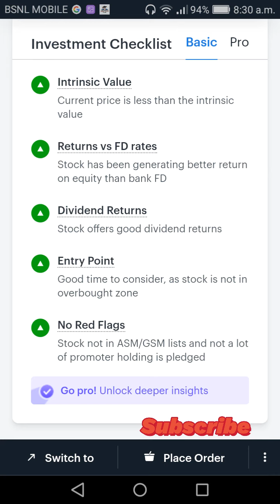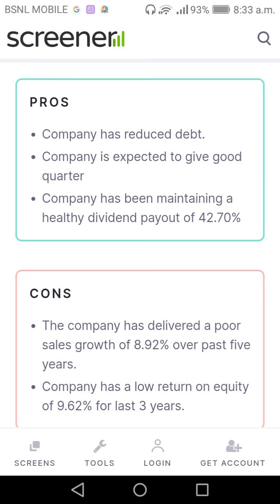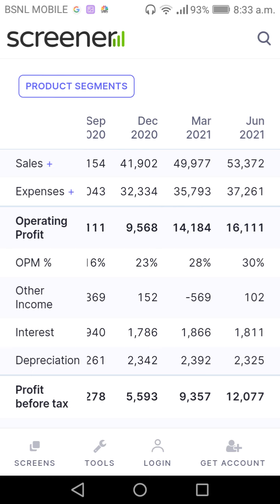Tata Steel share target 1540 within 20 October... 1650 by...15 november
All  are good fundamental and excellent value for money generation.
Technical bullish and chances to move up in next few months.

Before investing to the stock please consult to your financial advisor..